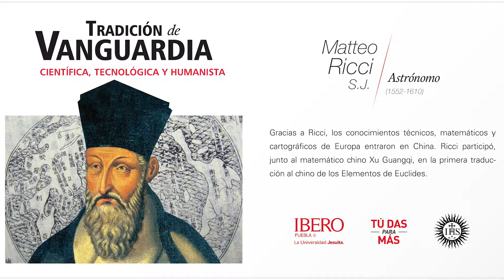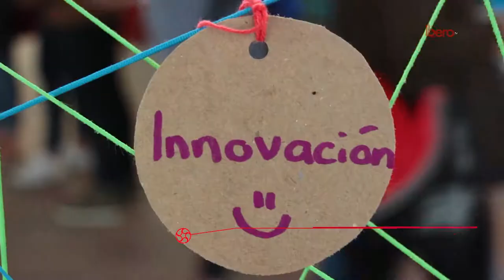Organización eficiente - Informe 2018